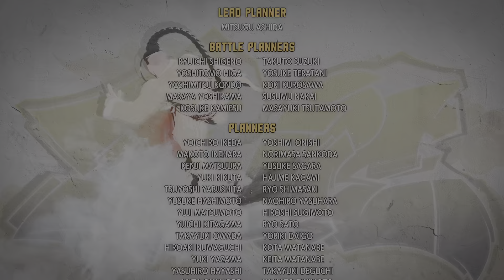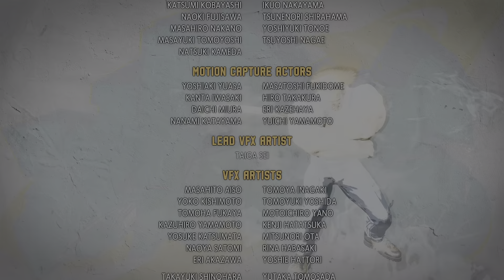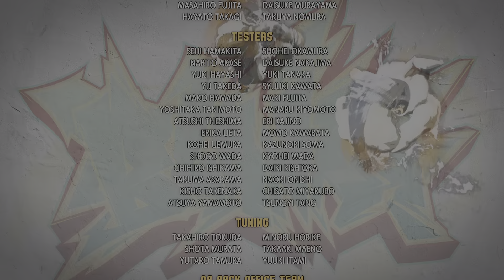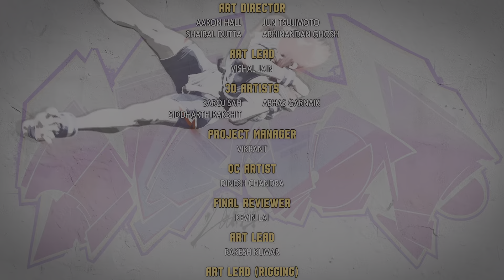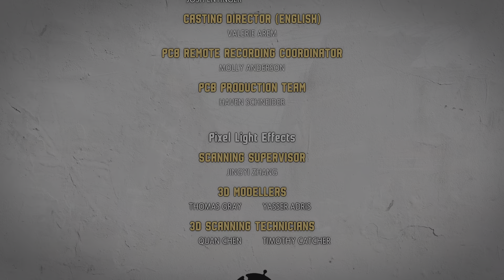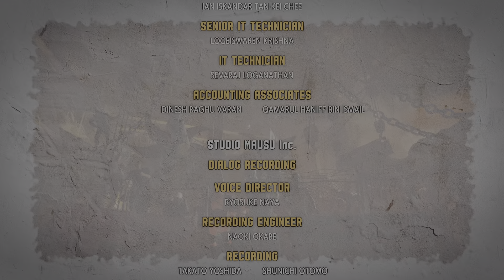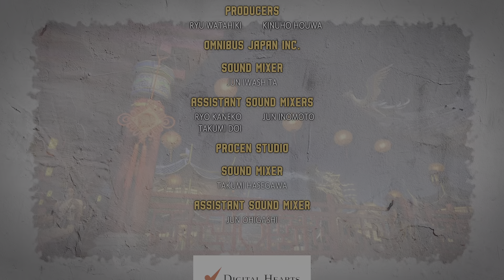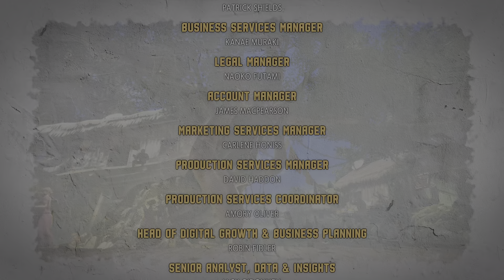Street Fighter 6 Ep 24 - Arcade Story: Akuma